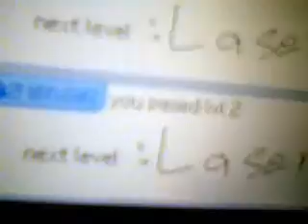DS FlipBook GUNS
IT HAS SOUND EFFECTS!